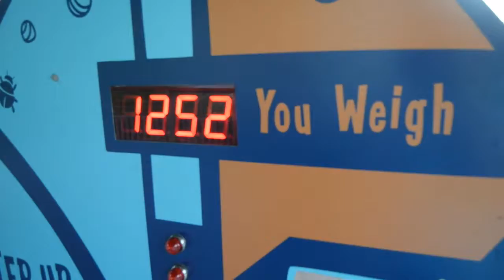No kids at the zoo!?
Jordan Kelvin James & Pyrox - Paradise